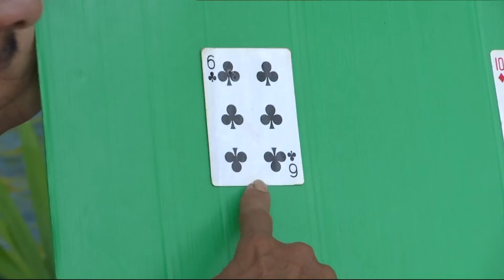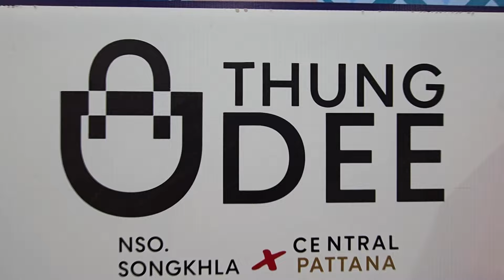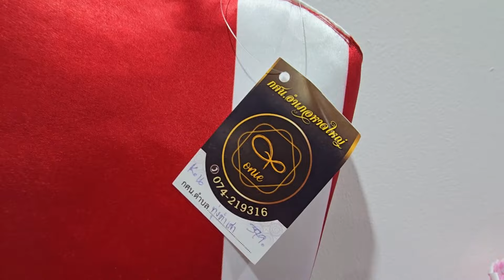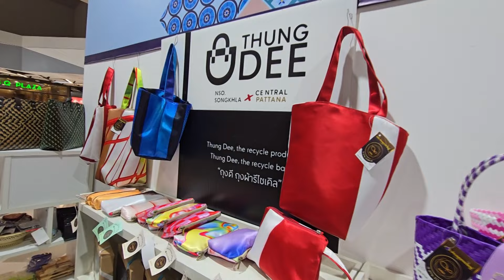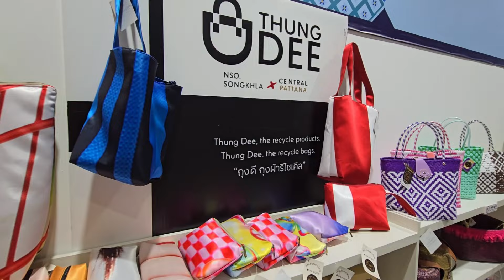รายการ สกร. วาไรตี้ ตอนที่ 21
ออกอากาศวันพฤหัสบดีที่ 23 พฤษภาคม 2567
ทางสถานีวิทยุโทรทัศน์เพื่อการศึกษา กระทรวงศึกษาธิการ (ETV)